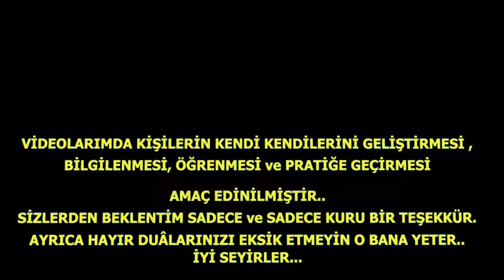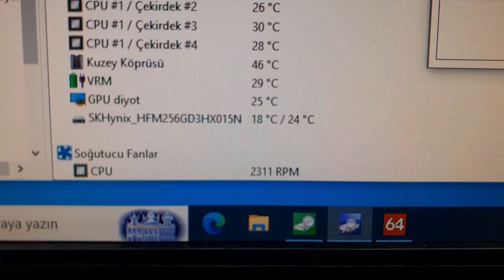NVME M.2 SSD'LERİNİZİ ASLA BÖYLE KULLANMAYIN..!!!!!..YOKSA ÇABUK ARIZALANACAK.!!!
NVME M.2 SSD'LERİN ÖMRÜ İŞTE BÖYLE KISALIYOR.
NASIL MI?
Cevabı Video içeriğinde.
NVMe M.2 SSD ye SOĞUTUCU NASIL TAKILIR?
M.2 SSD nasıl soğutulur?
M2 soğutucu nasıl takılır?
M.2 SSD nasıl monte edilir?
M2 SSD termal pad nasıl takılır?
NVMe SSD en fazla kaç derece olmalı?
M2 SSD Soğutucu İnceleme.
HOW TO INSTALL NVMe M.2 SSD COOLER?
Do you need heatsink for M 2 SSD?
How do I keep my m 2 SSD cool?
How do you install a thermal pad on NVMe?
Can I install M 2 SSD without heatsink?
LEGACY-OLD ESKİ SİSTEMLERE BAŞARILI NVMe SSD M.2 BIOS MODLAMA UYGULAMALARI:
MUTKALA İZLEYİN!